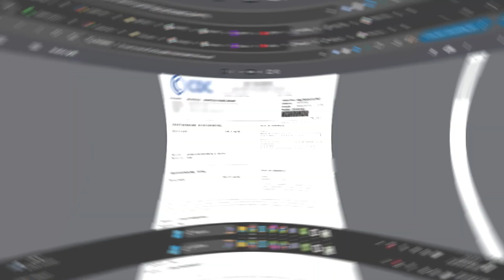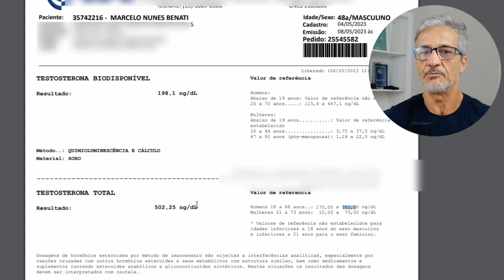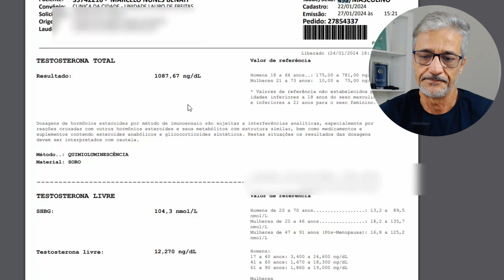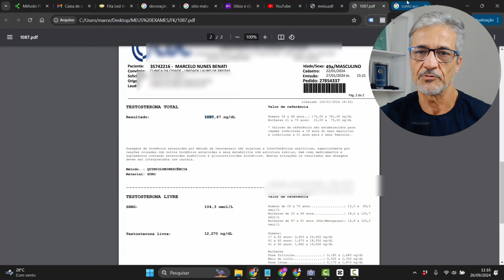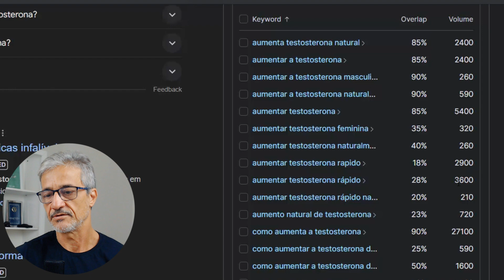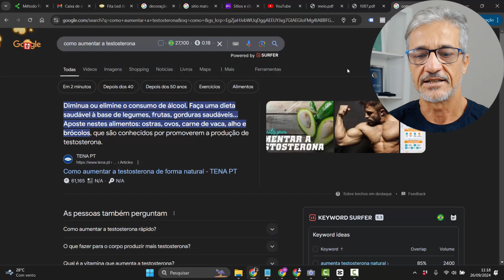Descubra o Segredo para Vender Ebook com Sucesso em 2024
🔥 Aprenda a criar e vender produtos digitais na internet

Como Vender eBook Sem Enganar Ninguém | Estratégias Éticas para Lucrar com Infoprodutos

Neste vídeo, vou compartilhar com você as melhores práticas para vender eBooks de forma ética e transparente, sem enganar seus clientes. Aprenda a criar valor real com seu conteúdo, a construir confiança com o seu público e a desenvolver uma estratégia de vendas sustentável e honesta.

Se você quer transformar o conhecimento que já tem em um infoproduto lucrativo, sem apelar para falsas promessas, este vídeo é para você. Vamos falar sobre:

Como gerar valor real no seu eBook
Construindo uma conexão verdadeira com seu público
Estratégias de marketing que funcionam sem manipulação
Dicas para apresentar seu conteúdo de forma honesta
Assista até o final para descobrir como você pode vender mais, ajudar as pessoas e ainda ganhar dinheiro de forma ética.